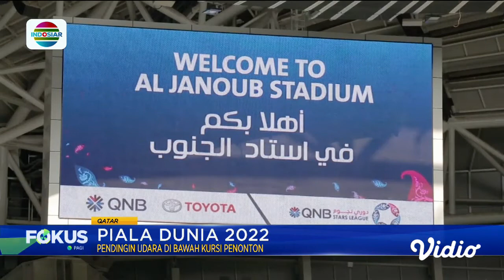Jadi Tuan Rumah Piala Dunia, Ini Strategi Qatar Atasi Suhu Panas Ekstrem di Kawasan Teluk | Fokus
Pengumuman Qatar sebagai tuan rumah Piala Dunia 2022 mengundang sejumlah tanya, terutama soal suhu panas ekstrem di kawasan Teluk. Namun, ternyata Qatar punya kiat jitu untuk mengatasi masalah ini.